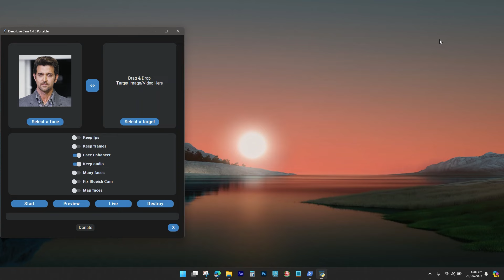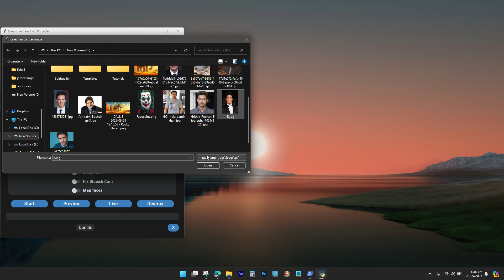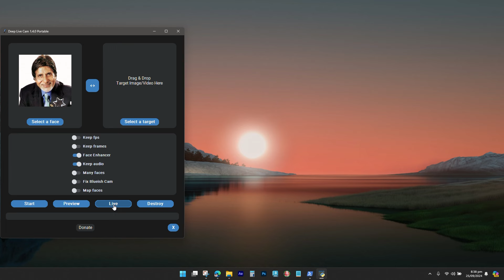Deep-Live-Cam: Real-Time Face Swap & Deepfake Video with Just 1 Image | Demo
Discover Deep-Live-Cam, the groundbreaking open-source tool for real-time face swapping and video deepfakes with just a single image! In this video, we demonstrate how you can easily swap faces in both videos and live webcam streams using Deep-Live-Cam's powerful AI technology. Perfect for content creators, VFX artists, and anyone exploring AI-generated media. Whether you're animating custom characters, experimenting with virtual models, or enhancing your creative projects, this tool is a must-have. Watch the demo to see it in action!

Deep-Live-Cam is an open-source tool that can perform real-time face swapping and deepfake video creation with just a single image. The software can swap faces in both videos and live webcam streams.

This software is intended as a productive contribution to the AI-generated media industry. It aims to assist artists with tasks like animating custom characters or using them as models for clothing, etc.

Want to experiment with real-time face swapping or create AI-generated deepfakes? Download Deep-Live-Cam for free and try it yourself!